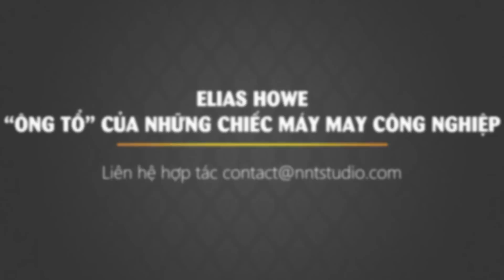Cuộc chiến bằng sáng chế về phát minh máy khâu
Thêu thùa, may vá là một hình thức nghệ thuật đã có từ hơn 20.000 năm trước. Kim khâu đầu tiên được làm từ xương hay sừng động vật, và sợi chỉ đầu tiên làm ra từ gân động vật. Tuy có lịch sử lâu đời là vậy, nhưng việc áp dụng máy móc cho loại hình lao động này có tuổi đời khá ngắn. Tới thế kỷ 14 kim sắt mới được phát minh ra. Chiếc kim có lỗ nhỏ đầu tiên xuất hiện vào thế kỷ 15. Và mãi tới những năm 1850 mới xuất hiện chiếc máy may thương mại đầu tiên. Dần dà máy may đã trở thành một món đồ quan trọng trong nền kinh tế. Tuy nhiên, có một thời gian, cuộc chiến bằng sáng chế đã khiến việc phổ biến phát minh này gặp khó khăn.

Nguồn: wetoday.vn, thegioimaymaycongnghiepgiare.com, tuoitre.vn, nhasangnghiep.vn, khoahocphattrien.vn